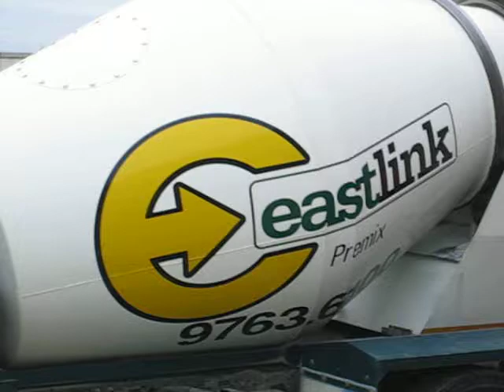2006-10-13 Melbourne - Keysborough Sanktuarium Miłosierdzia Bożego - budowa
Tego dnia akurat przyjechała gruszka i rozpoczęło się wylewanie schodów wejściowych do kościoła